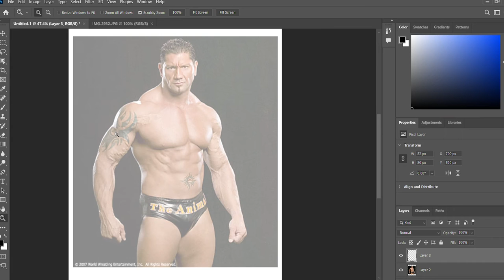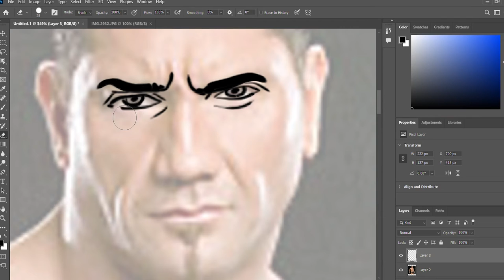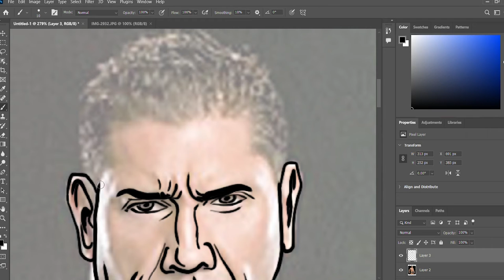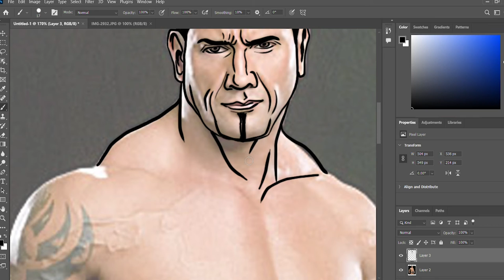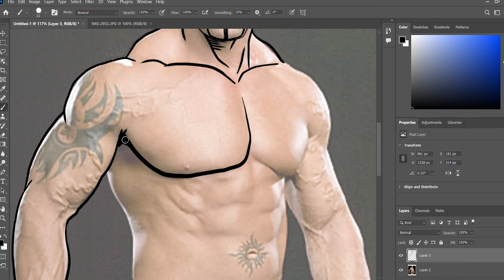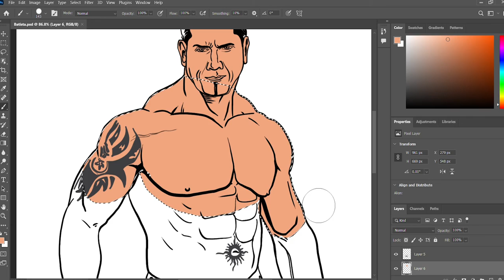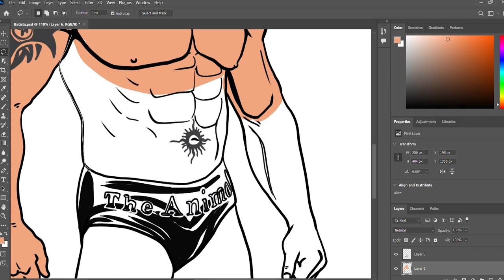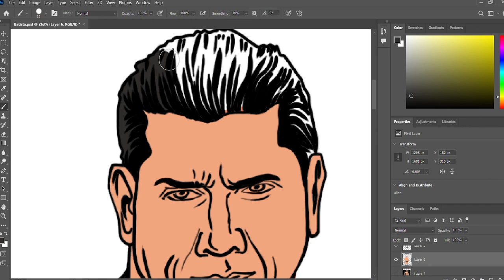How to Draw Batista - Step by step | WWE Superstars | Line Arts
Learn How to Draw Batista from the WWE. Check out my Wrestlers Playlist for more of your favorite characters.

Share your art with me on Instagram!!!

how to draw batista
draw batista easy step by step
step by step
tutorial
drawing batista
batista drawing
painting batista in watercolor
drawing
batista drawing easy
face drawing with watercolor pencils
batista drawing step by step
batista drawing
batista
drawing of batista
time-lapse drawing batista
watercolor
batista watercolor
batista watercolor painting
batista how to draw triple h
colored pencil drawing batista
drawing batista using watercolor pencils
drawing batista with beard
batista drawing picture
batista outline drawing
batista portrait drawing